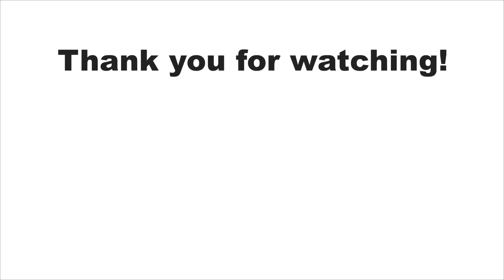【1週間コーデ】〜with MURUA〜脚を出さない春先取りコーデ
脚を出さない春先取りコーデの1 week with MURUA❤︎
２〜３月は春服がたくさん出てきて春っぽい服を着たいけど寒い！
という毎日服を悩んじゃう季節。
ということで今回脚を出さないコーデにしてみました👗

MURUAの新作がとんでもなく可愛いのでそちらも注目です👀❤︎